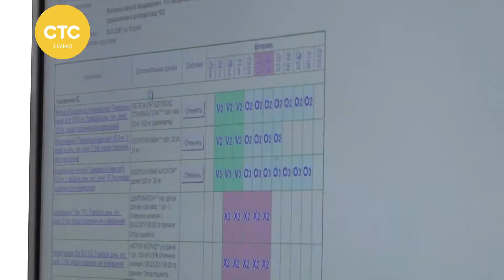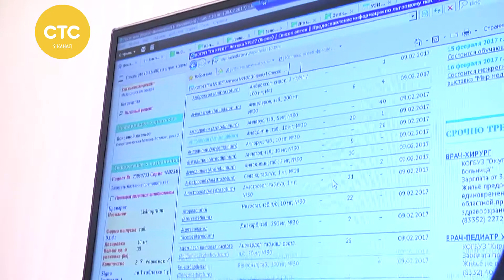Визит Вероники Скворцовой